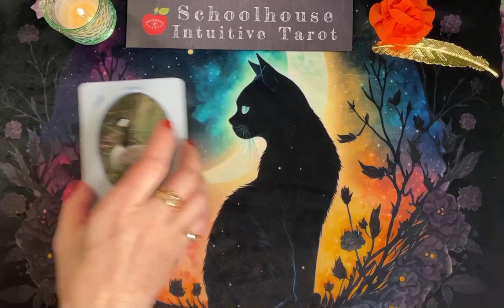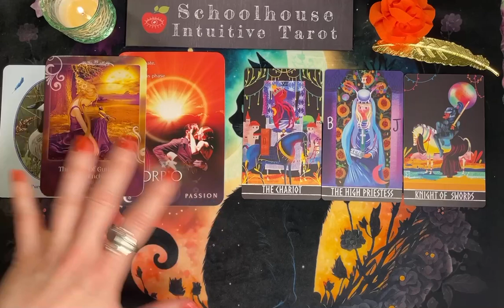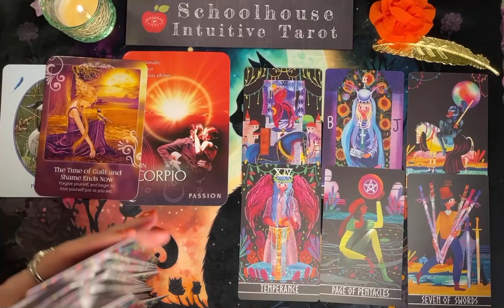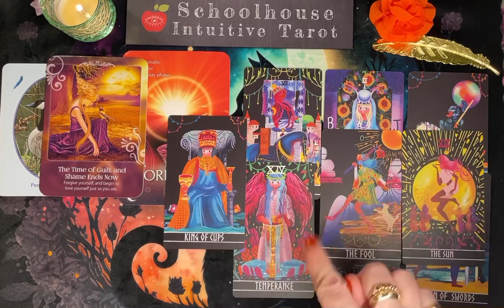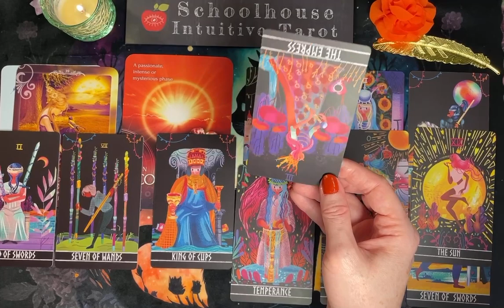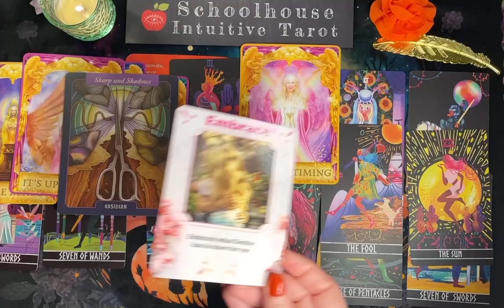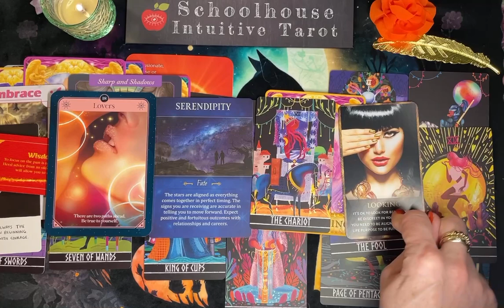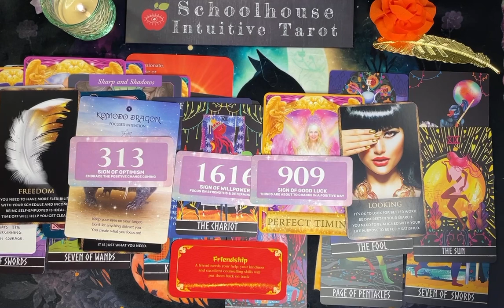LIBRA🎈”PURSUIT OF PASSION!" Oct.16- Oct.22~ GENERAL, LIBRA WEEKLY TAROT READING| October 2023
Libra Weekly Tarot Reading (all Libra placements) HAPPY BIRTHDAY, FELLOW LIBRAS!  All signs are welcome!!  These are Timeless Channeled Messages from Spirit Guides recorded for around the week of 10/16/23 - 10/22/23.

These are mainly channeled messages. Some names and crossed over loved ones came in for some of you.  This is a General, Libra Tarot Reading, Libra Weekly Tarot Reading, Oracle Reading/Tarot Reading - October 2023 Tarot Reading, but they are also timeless.  “What You Need to Know” "Spirit Guide Messages" "What's Coming Your Way"
"Weekly Horoscope"

Decks used here:
Soul Connections: When Two Hearts Meet by Asha Rogers Webb & Kerin Webb
Feathered Omens by Ted Andrews
Fortune Cookies by Sharina Starr
The Key Elements Oracle by Michelle Moceri & Kelly Parsons
Fortune Oracle by Sharina Star
Soul Helper Oracle by Christine Arana Fader & Elena Dudina
Zodiac Moon Reading Cards by Patsy Bennett & Richard Crookes
Animal Healing Oracle: Divine Chakra Illumination by Britta Baumann
Love and Magic Oracle by Adrienne Vita
Fairy Tale Tarot Deck by LaMuci Design
Golden Career Money Oracle Deck by Midnight Oracle
The Illustrated Crystallary, oracle cards by Maia Toll and Kate O’Hara